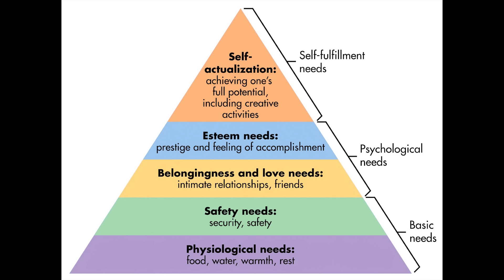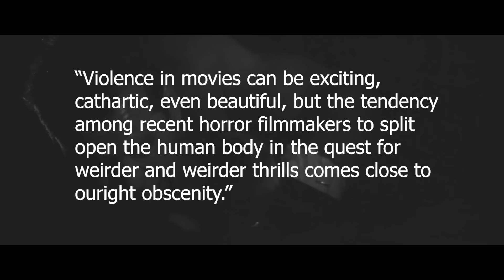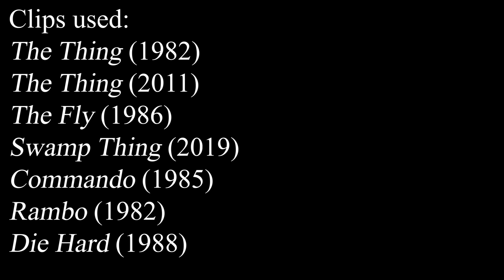The Real Reason The Thing (1982) is Better than The Thing (2011)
CONTENT WARNING: This video uses some really gnarly parasite imagery from 1:30-2:03.

The Thing (2011) gets a lot of fuss for the supposed badness of its CGI. "Practical effects are better!" scream the masses, "the CG ruined it!" Practical effects are nice, but I don't think that's what makes the 1982 version of The Thing a better movie.

Sources:
Nussbaum, Martha C. Hiding from Humanity: Disgust, Shame, and the Law." Princeton University Press, 2004.

For a great book on parasites check out Parasite Rex by Carl Zimmer.